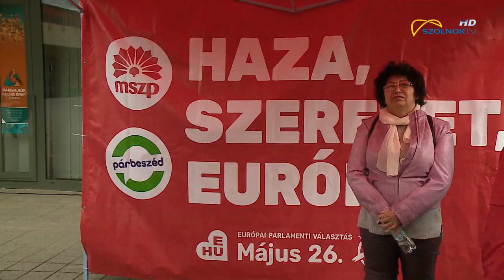MSZP sajtótájékoztató 2019.04.11.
Haza-Szeretet-Európa címmel tartott délután utcai lakossági fórumot az az MSZP az EP választás kapcsán. Ujhelyi István EP képviselő elmondta: „ az Európai Unióban kell tartani Magyarországot.” Radócz Zoltán önkormányzati képviselő pedig a korrupcióról és a  Szolnokot is érintő Elios ügyről beszélt.